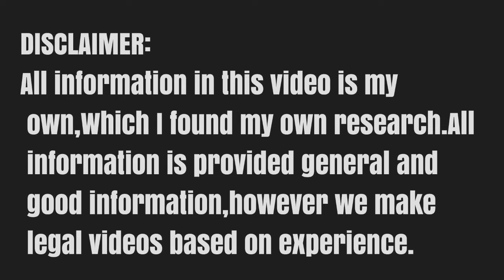Shocking 🤯 But True: Uk Home Office Important Update - Residence Permit New 2024 Update